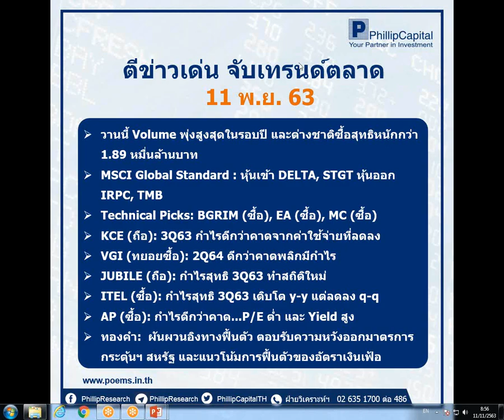ตีข่าวเด่น จับเทรนด์ตลาด (11 พ.ย. 63)